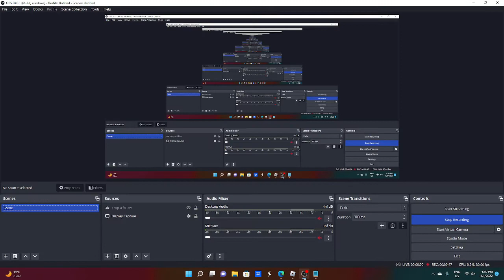DEEPWOKEN HALLOWEEN UPDATE GUIDE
deepwoken halloween
deepwoken update
Hallowtide arrives in Deepwoken... Seek out the mysterious Floating Keep and complete your tasks to be awarded limited edition loot and cosmetics! This seasonal event will be available for the next 2 weeks